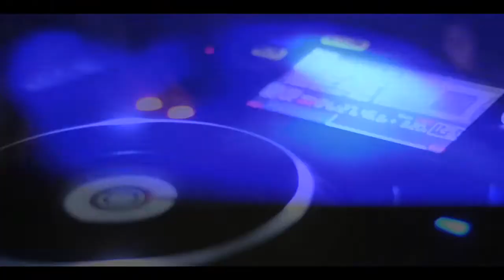*LUST* (International Pool Party - Colombia) - COLECTIVO TENOCH.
Así se vivió LUST el sábado pasado en Bla-Bla, fiesta organizada por International Pool Party - Colombia. (Maye Amaya Galan)
Sigan nuestro canal proximamente mas sorpresas !